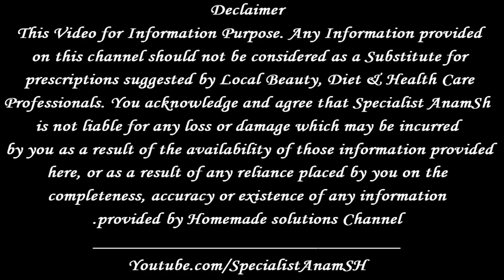Must Watch Girls - 3 Kam Apky Haiz Khul Kar Ane kliye Kafi Hai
In this video Must Watch Girls - 3 Kam Apky Haiz Khul Kar Ane kliye Kafi Hai -

Agar Ap Sehat Ke Mutaliq Hamari Specialist Se Bat Karna Chahty Hain To Is Number Whatsapp kar Ke Apni Appoitmnet Book Karwain  #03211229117